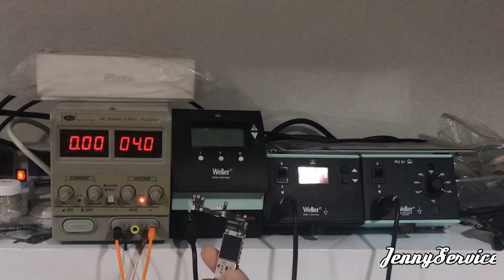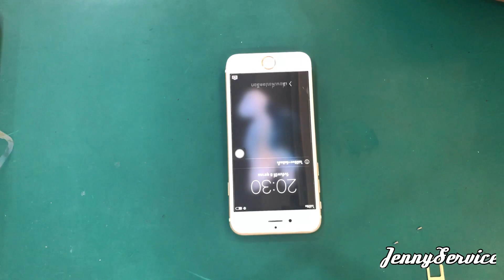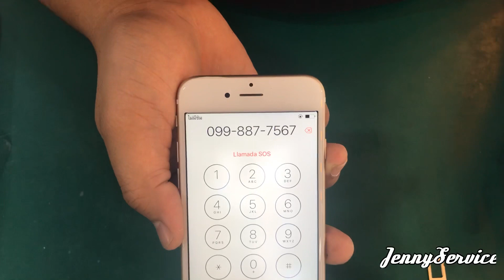ซ่อมไอโฟน iPhone 6s ค้างโลโก้แอปเปิ้ล ซ่อมiphone Jenny Service บางกะปิ หัวหมาก รามคำแหง 099-8877567